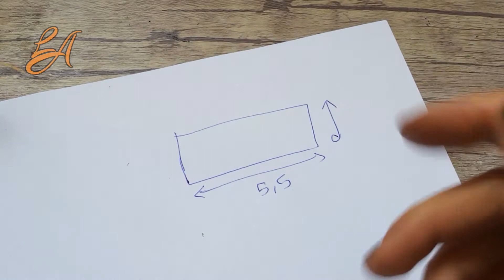How to Make Leather Handle // Make Braided Handle // 4 Strand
In this tutorial I will teach you how to make 4strands braided handle for yourself.
I taught you all the weaving steps of These 4strands of braided cowhide  in the video.
The texture is very simple, as long as you look closely at the video. diy
If you learn one step, all the next steps will be the same.
This is a very beautiful texture. You can make this braided handle for your bag either as a key holder or to take several items.
With this braided handle, you can be sure that all eyes will be on you.
be patient you can do it like me.